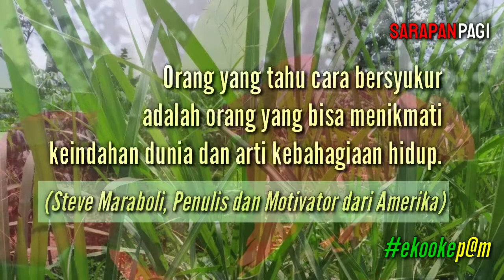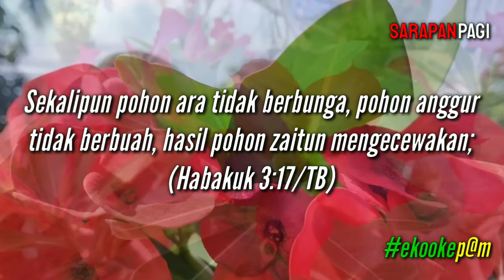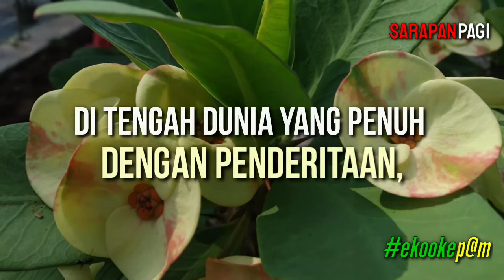Belajar dari Nabi Habakuk- Bersyukur dalam segala Situasi || Renungan Motivasi & Inspirasi Kehidupan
🥞SarapanPagi:🥞

🌹Orang yang tahu cara bersyukur adalah orang yang bisa menikmati keindahan dunia dan arti kebahagiaan hidup.

(Steve Maraboli,
Penulis dan Motivator dari Amerika)

Belajar dari Nabi Habakuk:
BERSYUKUR DALAM SEGALA SITUASI

🍀Nabi Habakuk tidak mengeluh dan tidak kehilangan harapan sekalipun sedang berada dalam situasi yang tidak baik, kekurangan, kesulitan, dan mengalami kegagalan.

Awalnya ia meragukan keadilan Allah. Namun, akhirnya ia menuliskan pernyataan imannya, ia meyakini bahwa TUHAN adalah penyelamat dan sumber kekuatan.

_"Sekalipun pohon ara tidak berbunga, pohon anggur tidak berbuah, hasil pohon zaitun mengecewakan,"_

_"sekalipun ladang-ladang *tidak menghasilkan* bahan makanan, kambing domba terhalau dari kurungan, dan *tidak ada* lembu sapi dalam kandang, namun *aku akan bersorak-sorak di dalam TUHAN,* beria-ria di dalam Allah yang *menyelamatkan aku.*"_

_*ALLAH Tuhanku itu kekuatanku:* Ia membuat kakiku seperti kaki rusa, Ia membiarkan aku berjejak di bukit-bukitku." (Habakuk 3:17-19/TB)_

🌸Pilih yang mana, mengeluh atau bersyukur? Itu keputusan hidup Anda!

Kita bisa *mengeluh* terus-menerus walaupun hidup berkecukupan, sehat, dan sukses!

Atau, tetap *bersyukur* meskipun hidup kekurangan, sakit atau mengalami kegagalan!

Di tengah dunia yang penuh dengan penderitaan, kita terus belajar untuk hidup dengan iman, selalu bersyukur dan mengandalkan TUHAN, sumber kekuatan kita.

Kita tidak mensyukuri semua situasi, tetapi apa pun situasinya kita harus, bersyukur! (ekookep@m)

SarapanPagi :
Merupakan renungan tentang pergumulan hidup sehari-hari berdasarkan Firman TUHAN.

Kiranya bisa memotivasi dan menginspirasi bagi setiap orang yang menonton atau membacanya.